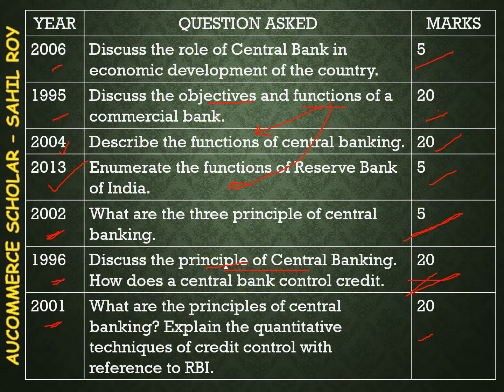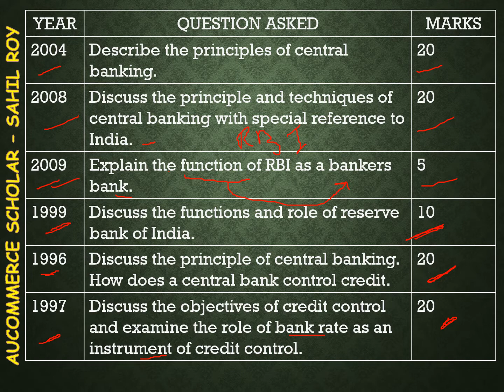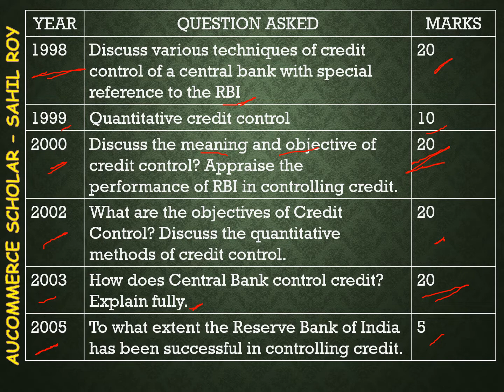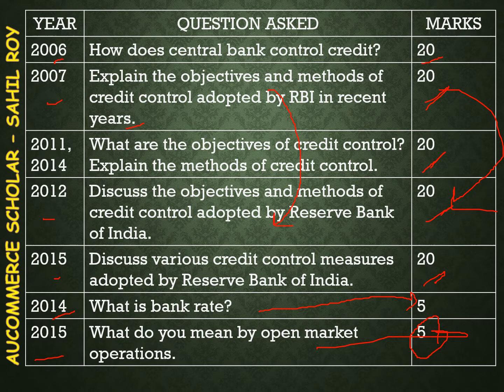CENTRAL BANK & CREDIT CONTROL PAST PAPERS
In this video topic which I have covered is past year question on Central Bank and credit control
1.central bank
2.functions of central bank
3.objectives of central bank
4.Reserve bank of India
5.credit control
6.methods of credit control
7.bank rate
8.open market operation